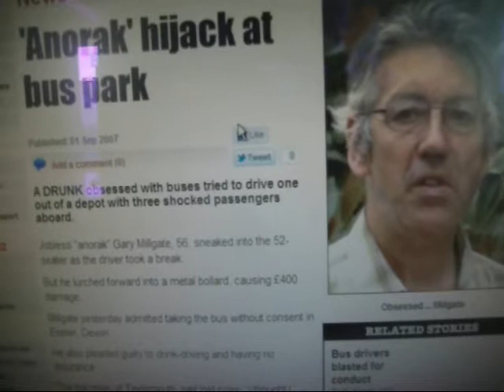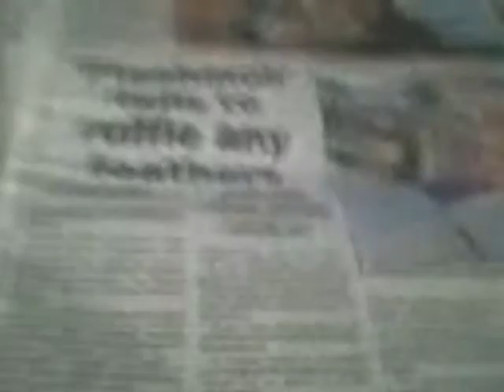5th December 2009 Pillow Fight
Scott Is Gutted After The Pillow Fight Him And Jamie Jackson Attempted To Create Didn't Go Very Well. With Only Scott Turning Up With Becky Bedford It Did Pretty Much Suck Badly! Which Scott Will Plan Another One Sometime But Not Sure When.